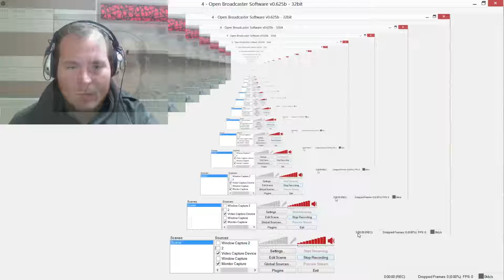Creme De La Meme TV - Binding of Isaac Let's Play #3